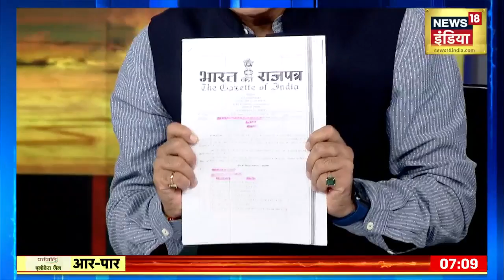Waqf Board की ज़मीन को लेकर अधिकांश शिकायतें मुस्लिम समाज ने की हैं- Shalabh Mani Tripathi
Waqf Board Property Survey: BJP प्रवक्ता Shalabh Mani Tripathi ने कहा वक़्फ़ बोर्ड की ज़मीन को लेकर अधिकांश शिकायतें मुस्लिम समाज ने की है, उन ज़मीनों पर माफ़ियाओं का क़ब्ज़ा है